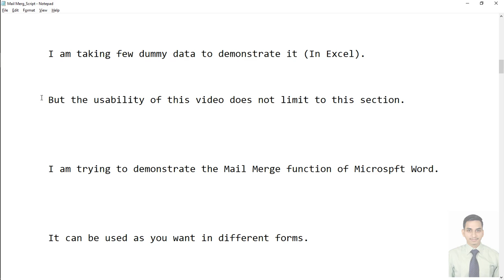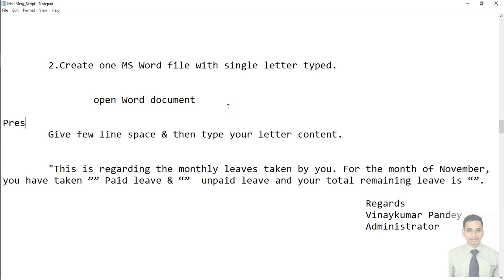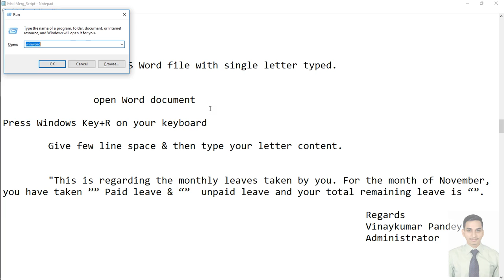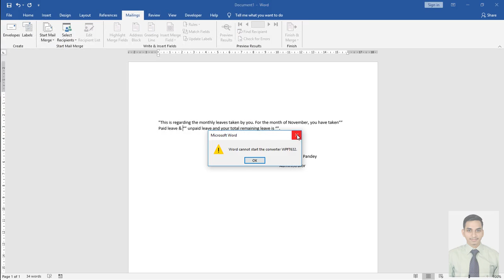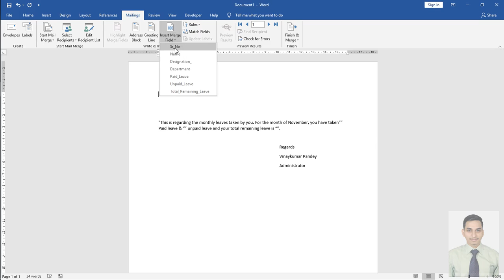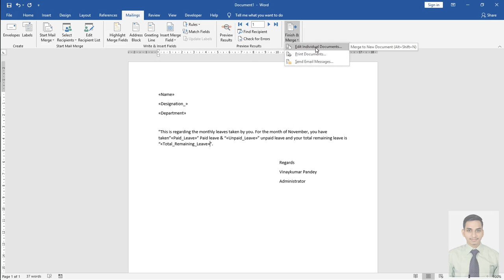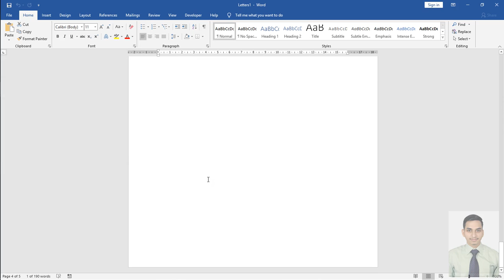Mail Merge using Microsoft Word.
Hi There,
I got stuck when someone asked me to do a mail merge for 6000 recipients, what? 6000??.
Yes, it was a total question mark from my side.
But without showing any sign on my face, I smiled and accept the task.
I know the pain of not having knowledge of Mail Merge. So from now onwards no pain in Mail Merge.
This video will help you in understanding the steps to perform mail merge even if you have more than 6k recipients.

Watch this video carefully and I am  110% sure that you will become a master in Mail Merge.